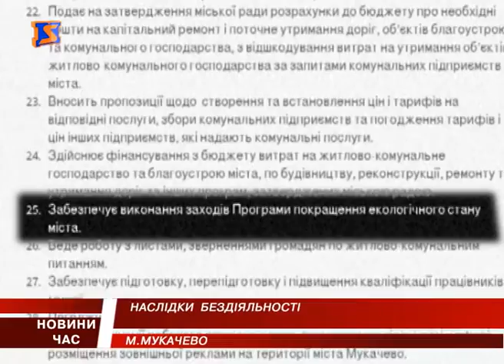Занедбаний канал у Мукачеві